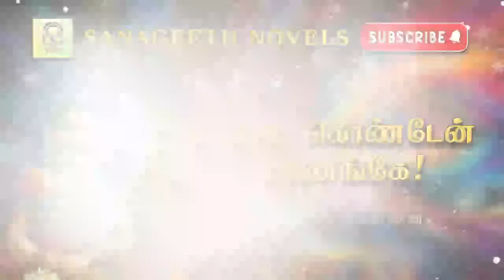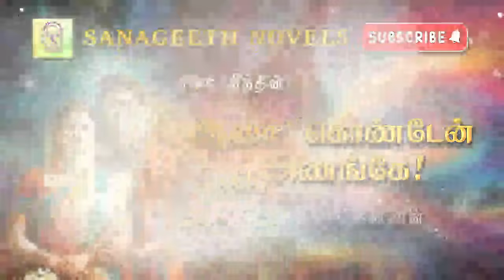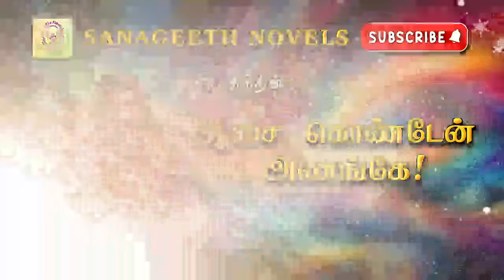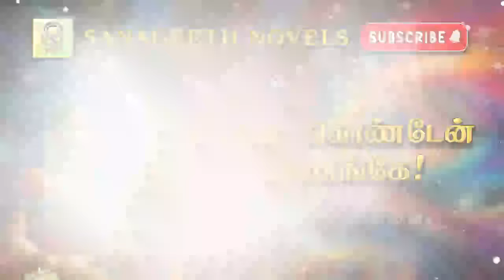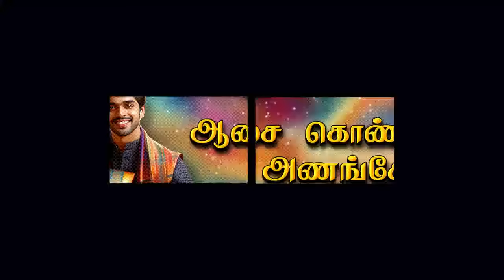ஆசை கொண்டேன் அணங்கே | Sana geeth | tamil audio novels | tamil novels audiobooks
எழுத்தாளர்: சனாகீத்
குரல்: குரல் : சுபீதா கண்ணன்
வசீகர தோற்றம் கொண்ட அஸ்வத்தாமன் பெண்கள் மீது அதீத வெறுப்பு கொண்டவன்.. அம்மாவின் ஆணைக்கு கட்டுப்பட்டு தன் தோற்றத்தை முற்றிலுமாக மாற்றி கொண்டு.. அடையாளத்தை மறைத்துக் கொண்டு சுந்தரி எனும் பெண்ணிடம் அவள் பாதுகாவலனாக வேலைக்கு சேர்கிறான்.. முதல் சந்திப்பே இருவருக்கும் மோதலாக முடிய.. சுந்தரியை புரிந்து கொண்டானா அஸ்வத்தாமன்.. அஸ்வத்தாமனின் வேஷம் கலைந்ததா!!.. கதையோடு பயணிப்போம் வாருங்கள்..

Follow me on amazon kindle

For all the latest updates on Interesting Tamil Stories & Audio Podcast.